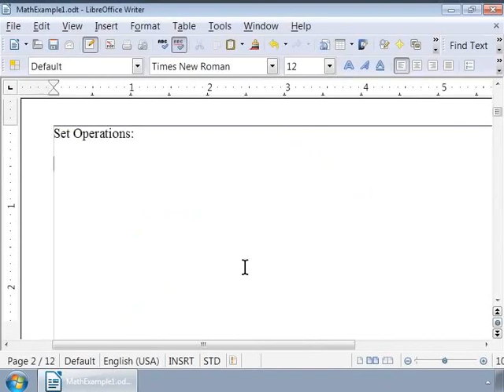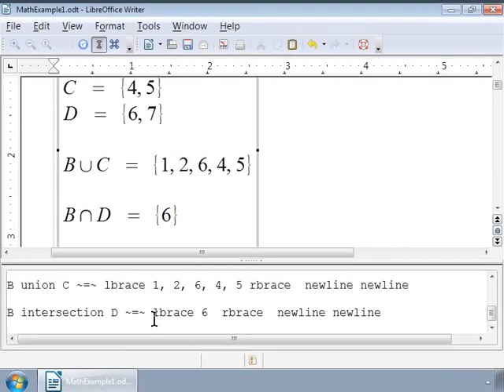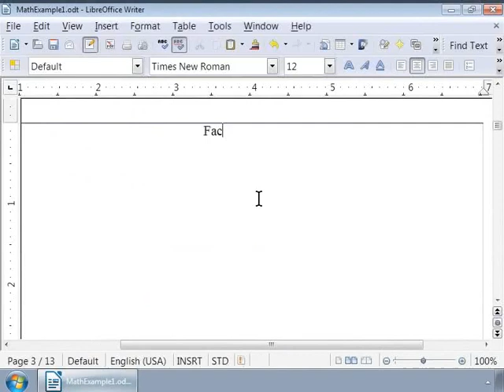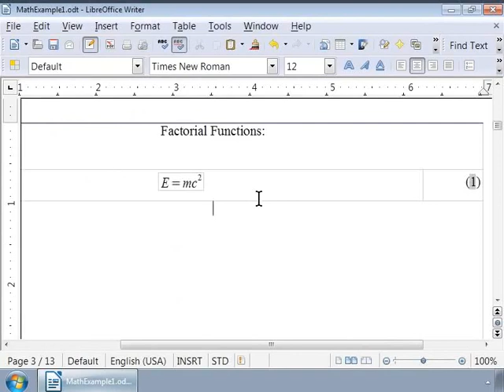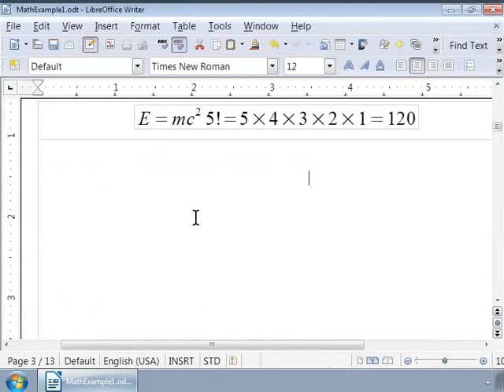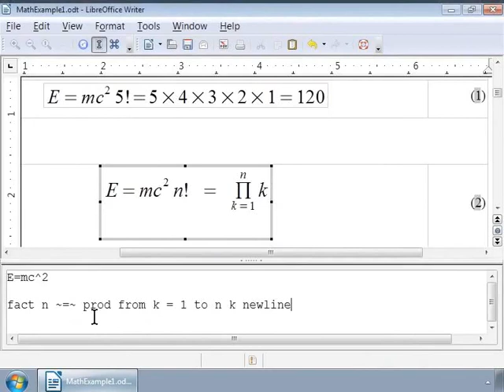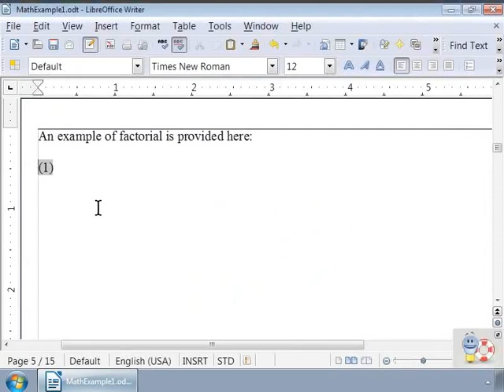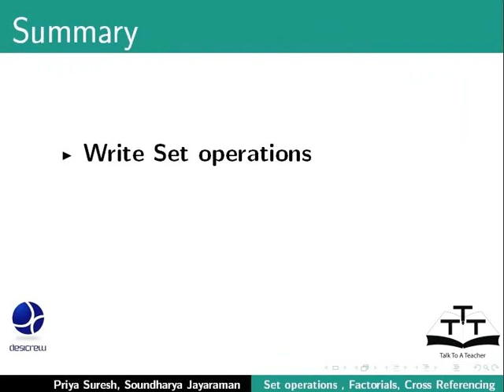Set Operations Factorials Cross reference equations - Urdu